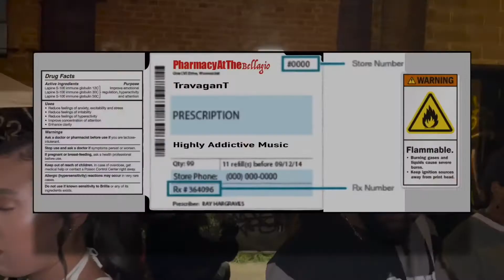PharmacyAtTheBellagio Ep. 1 - Pilot (Studio Vlog)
*PharmacyAtTheBellagio Series*
Music is a drug so I made a studio...